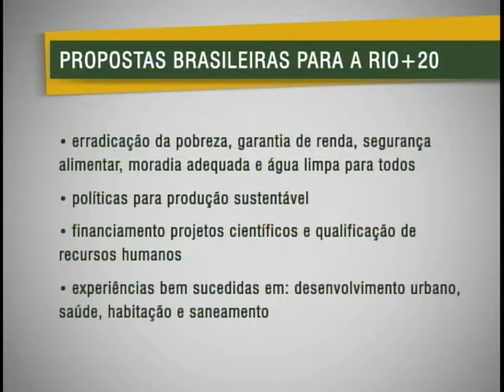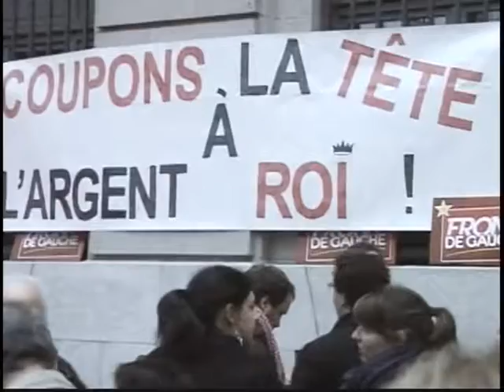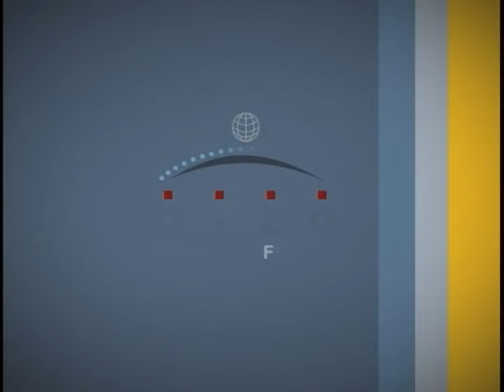Jornal NBR NOTICIAS - 1º de novembro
As principais notícias do Poder Executivo que aconteceram no Brasil no dia 1º de novembro de 2011. TV NBR, a TV do Governo Federal.